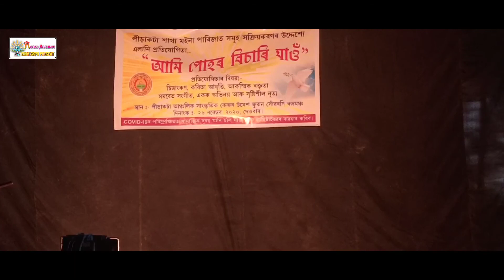Ekok Obhinoi // Aditya Boruah // Pirakata